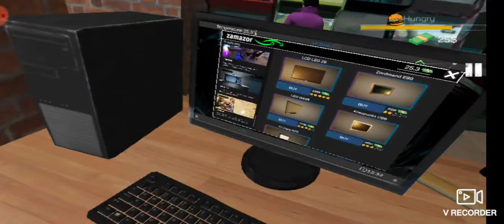internet Cafe simulator/how to play internet Cafe simulator/internet Cafe simulator gameplay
topics covered
how to play internet Cafe simulator
showing my internet Cafe simulator